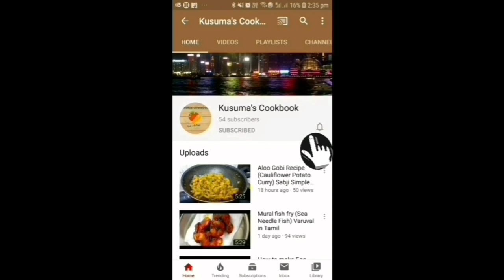ராகி களி - கேப்பை களி, கேழ்வரகு களி செய்யும் முறை /Raggi Ball /Raggi Mudde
ராகி களி - கேப்பை களி, கேழ்வரகு களி செய்யும் முறை /Raggi Ball

Healthy Diet food